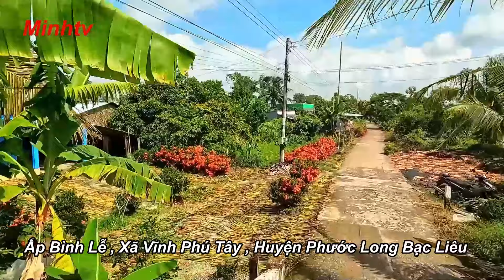Khám Phá Vùng Nông Thôn Xã Vĩnh Phú Tây Huyện Phước Long Tỉnh Bạc Liêu 2024.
# Minhtv
Khám phá vùng nông thôn xã Vĩnh Phú Tây , huyện Phước Long Tỉnh Bạc Liêu  năm 2024.
Hôm nay mình mời các bạn đến với vùng nông thôn xã Vĩnh Phú Tây huyện Phước Long Tỉnh Bạc Liêu , trên tuyến đường từ điểm giáp ranh với xã Vĩnh Thanh ra đến Cầu Vĩnh Phong trên tuyến Quản Lộ Phụng Hiệp .
Tuyến đường có chiều dài khoảng 8km , đi qua địa bàn các ấp của xã Vĩnh Phú Tây .

# Minhtv
Explore the rural area of ​​Vinh Phu Tay commune, Phuoc Long district, Bac Lieu province in 2024.
Today I invite you to visit the rural area of ​​Vinh Phu Tay commune, Phuoc Long district, Bac Lieu province, on the route from the border point with Vinh Thanh commune to Vinh Phong bridge on Quan Lo Phung Hiep route.
The route is about 8km long, passing through the hamlets of Vinh Phu Tay commune.
Each subscription is the greatest encouragement for the channel to be more and more perfect.